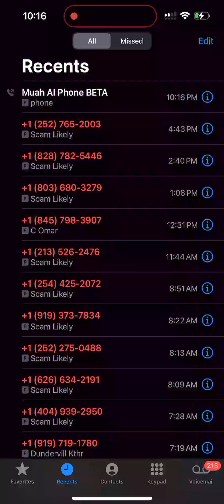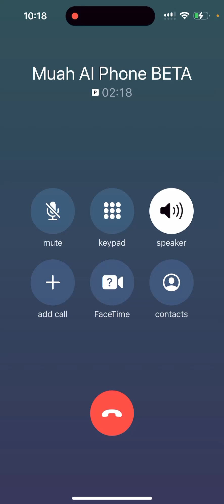Muah AI - Low Latency Realtime AI Phone Call Concept Alpha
Done this experiment months ago with low success rate due to high latency voice return channel. Much has improved since then, keeping latency around 2-3 seconds.